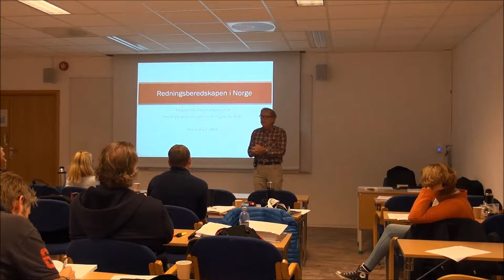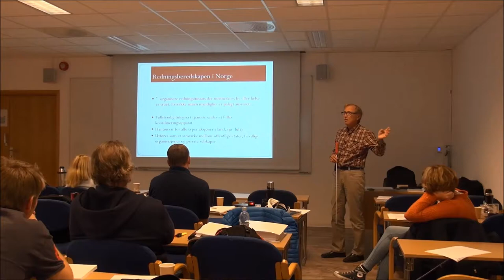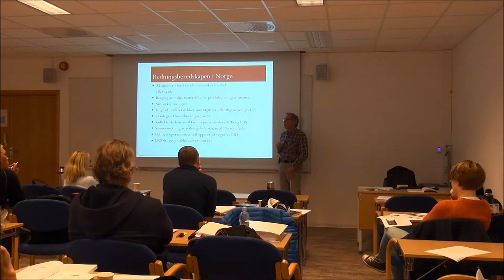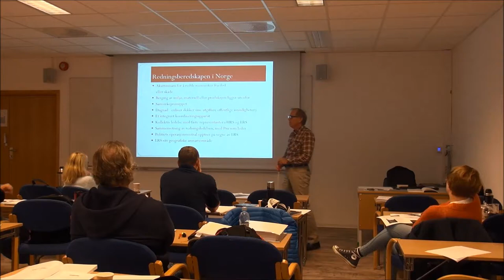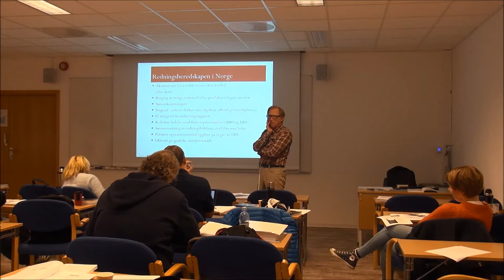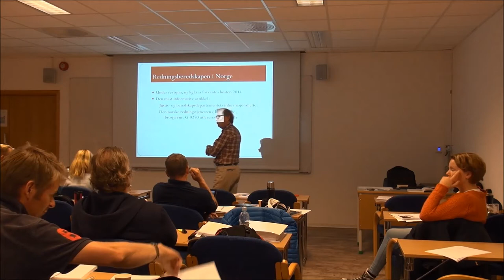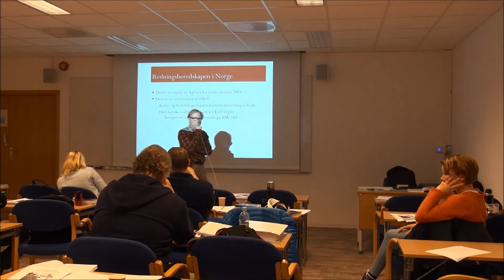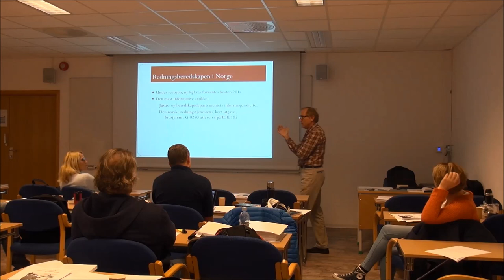01-F-25 Forelesning BSK105 (17. sept. 2014)